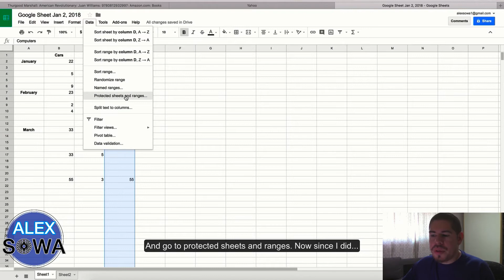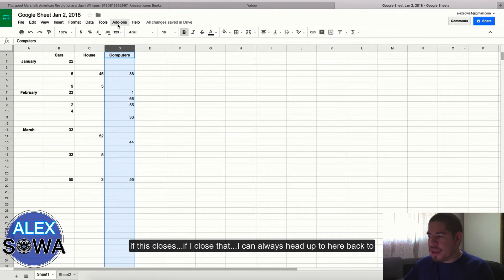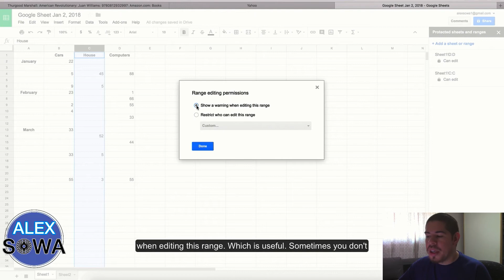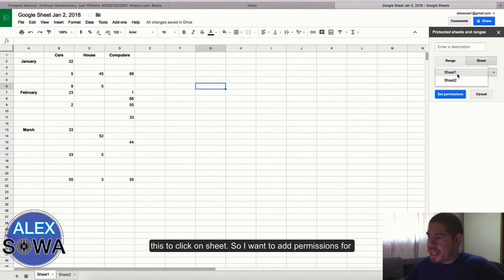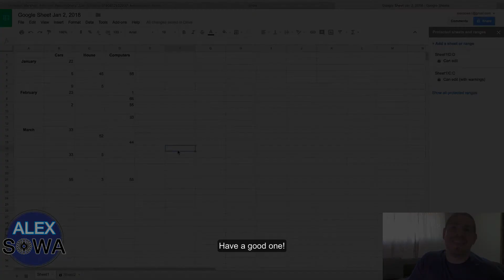How to Protect Sheets and Ranges in Google Sheets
How you can protect ranges and sheets from editing from collaborators or you can warn when editing happens. Very useful!